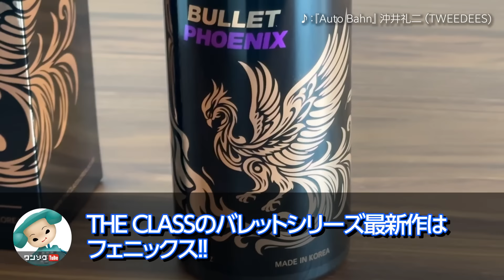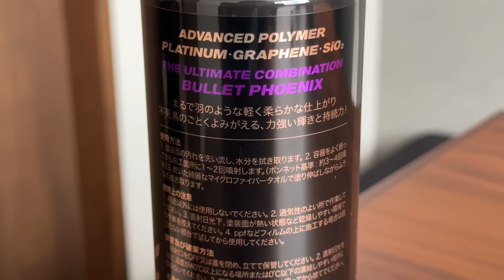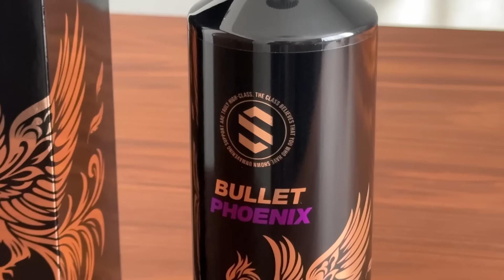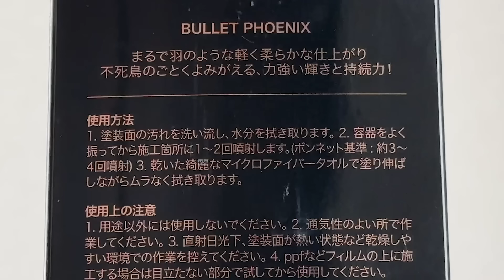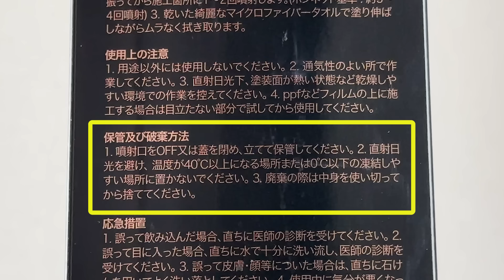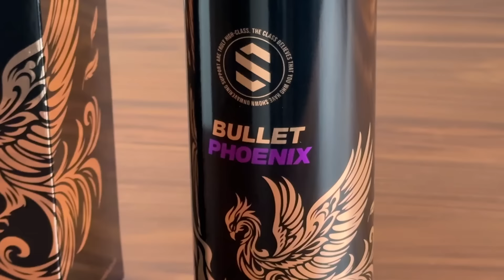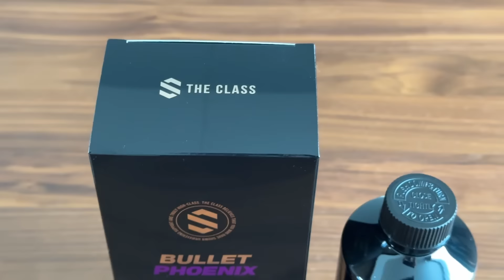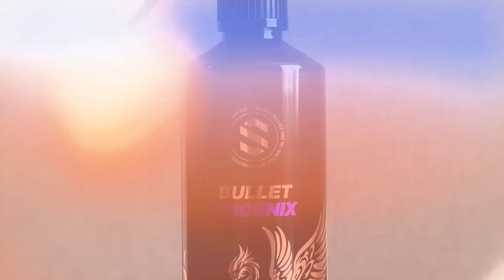【2024最新おすすめコーティング剤】TheCLASS「バレットフェニックス」を新型ロードスターに施工! グラフェン×プラチナ×シリカ×チタンでザクラス史上最強レベルの艶･撥水･スリック性!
【2024年4月1日まで20%OFF!!】ザクラス最新＆最強レベルの艶と撥水性を持つ「バレットフェニックス」が登場！
高価なプラチナとグラフェン×シリカ×チタンを配合! スプレータイプでコーティング初心者でも簡単に施工できます！在庫が売り切れる前にどうぞ！

■バレットフェニックスAmazon20% OFFはコチラ

【2024年4月1日まで10%OFF!!】ワンソクTubeオリジナル商品「ズボラ洗車」!!
・超ロング洗車スポンジ「ズボラPAD」：
・車のバスタオル「ズボラTOWEL」：

●AMAZONでの購入はコチラ

2021.12- ランドクルーザー300 GR-S
2022.01- アウトランダーPHEV
2022.09- 日産エクストレイル
2022.12- クラウンクロスオーバー
2023.02- ヤリスクロスGR-SPORT
2023.02- レクサスRX500h
2023.02- プリウスZ
2023.03- クロストレック
2023.05- レンジローバースポーツ
2023.05- ZR-V
2023.06- デリカミニ
2023.06- BMW X1 20d
2023.07- セレナルキシオン
2023.08- レクサスLX
2023.10- 新型N-BOXカスタム
2023.10- ヴェルファイアZ Premier
2023.11- アウトバック
2023.12- スペーシアカスタム
2023.12- テスラモデル3
2024.01- クラウンスポーツ
2024.01- レクサスLBX
2024.02- ロードスター

00:00 TheCLASS史上最強レベルのコーティング剤登場
02:31 TheCLASS「バレットフェニックス」施工してみた
07:26 TheCLASS「バレットフェニックス」スリック性能チェック
12:03 TheCLASS「バレットフェニックス」撥水性能チェック